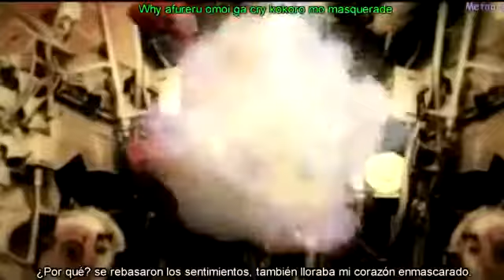凛·Lin - Silent To My Pain (Sub Español & Romaji) Lyrics